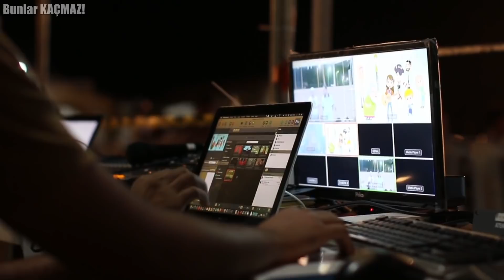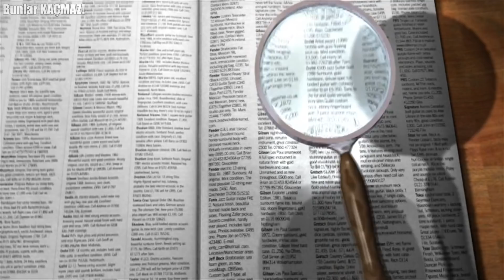'Kedi' Hastanın Yanına Gitmek İstedi ... Daha Sonra Onun Hikayesi Tüm Dünyaya Yayıldı ...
Kediler, tuhaf tavırları ile her zaman dikkat çekiyorlar. Birazdan bahsedeceğimiz yaşanmış olay da kedilerin ne kadar tuhaf hayvanlar olduklarını bir kez daha kanıtlayacak. Yok artık diyeceğiniz ve kafanızda soru işaretleri yaratacak bu olaya geçmeden önce ise küçük bir hatırlatmamız var. Ayrıca videomuzu beğendiyseniz ve bu tarz videoların daha çok gelmesini istiyorsanız videomuzu beğenmeyi de unutmayın.